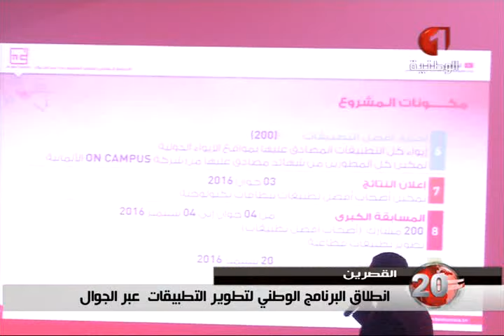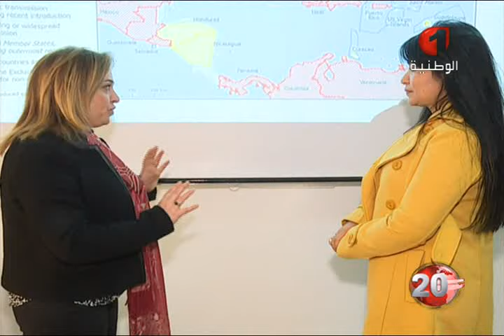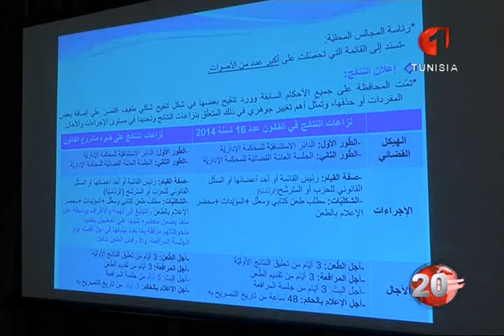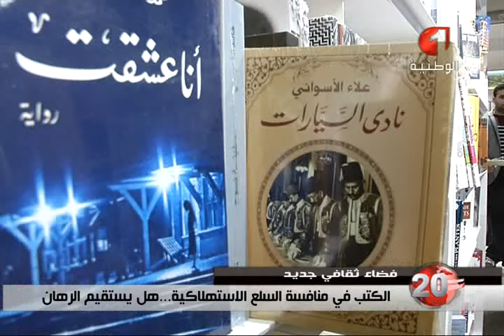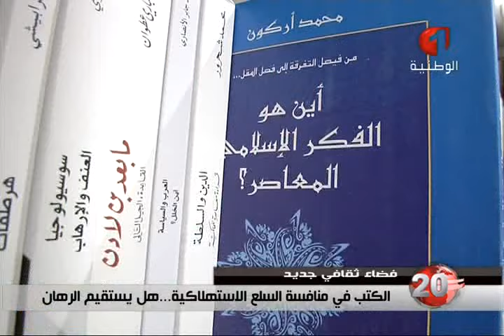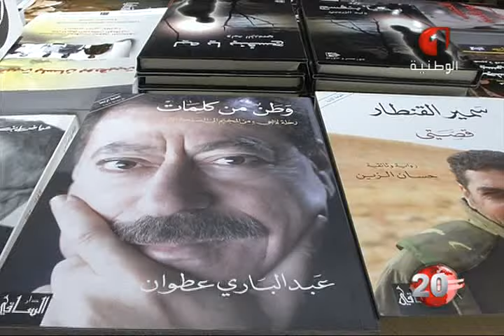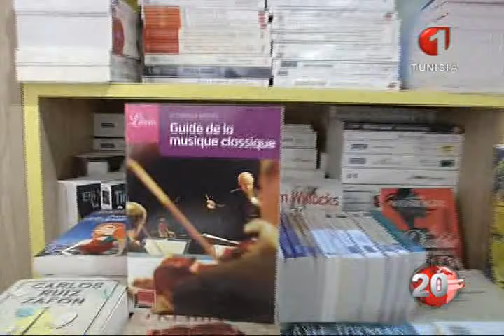نشرة الثامنة للأخبار ليوم الخميس 04 فيفري 2016